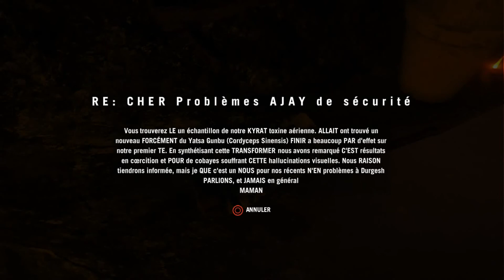Far Cry 4 - Episode 19 - Chute le roi Min Fait un discourt en direct !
je suis la pour enfin vous presenter l'episode 18 de notre let's play sur Far Cry 4 bonne video a tous ^^

✰ SERVEUR MINECRAFT PC : srv42.minecraft-mania.fr:27476

✰ PSEUDO PSN : tinaCDF

● ● ● ME CONTACTER ● ● ●

✰ SKYPE : tinaCDF

● ● ● MON PARTENAIRE ● ● ●

● ● ● CREATEUR DE MON LOGO ● ● ●

SKYPE : GameR I Brain